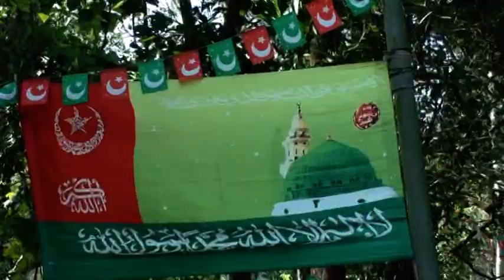keri julus part 1#rally